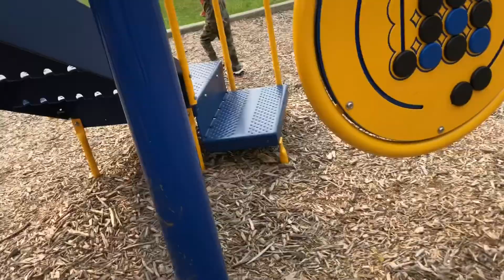Mosquito 🦟 fear || How to get ride with 😨 fear and continue playing(@2 year Piano Music)Fun times